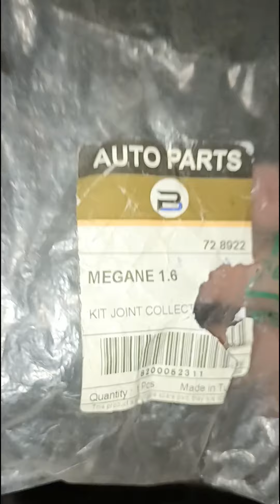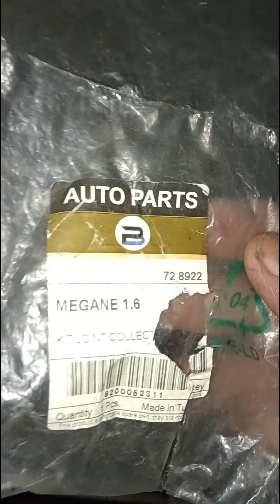محرك السيارة غير مستقر تفتفه RPM طالع نازل المشكل والحل نتفيس الهواءprise d'air du collecteur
prise d'air du collecteur admission moteur de la voiture
محرك السيارة غير مستقر تفتفه RPM طالع نازل المشكل والحل
ChatGPT
مشكلة تفتف ال RPM في محرك السيارة يمكن أن يكون لها عدة أسباب محتملة، والحل يعتمد على سبب المشكلة. إليك بعض الأسباب الشائعة والحلول المحتملة:

مشكلة في نظام الوقود:

فحص وتنظيف فوهات الحقن أو الكربراتير (حسب نوع المحرك).
فحص مضخة الوقود وضغط الوقود.
فحص وتنظيف مرشح الوقود.
فحص وتنظيف حاقن الوقود (إذا كانت السيارة تعتمد على نظام حقن الوقود).
مشكلة في النظام الكهربائي:

فحص وتنظيف موصلات البطارية والأرضية.
فحص وتنظيف الموصلات في نظام الإشعال (البوجيهات، الأسلاك، الموزع).
فحص وتنظيف حساسات السرعة والضغط وحساس الهواء.
مشكلة في الهواء:

فحص وتنظيف مرشح الهواء.
فحص وتنظيف صمام تنظيم الهواء (IAC valve) إذا كان متوفرًا في السيارة.
مشكلة في نظام العادم:

فحص وتنظيف صمامات EGR إذا كانت متوفرة.
فحص وتنظيف المحفز الحفاز (catalytic converter) إذا كان هناك احتمال لتلوثه.
مشكلة في الأجزاء الميكانيكية:

فحص وتغيير البوجيهات إذا كانت قديمة أو تالفة.
فحص وضبط صمامات المحرك.
فحص وتغيير حزام التوقيت إذا كان من الضروري.
فحص وتنظيف الحاقنات إذا كانت متسخة أو مسدودة.
قد تكون هذه الإجراءات العامة مفيدة، ولكن من الأفضل دائمًا استشارة فني مختص أو ميكانيكي لتقديم تقييم دقيق للمشكلة واتخاذ الإجراء المناسب بناءً على نوع وحالة السيارة

عندما يكون محرك السيارة غير مستقر ويفتف، يمكن أن يكون هناك عدة أسباب محتملة. إليك بعض الخطوات لتحديد المشكلة والحل:

1. **فحص البواجي (شمعات الإشعال)**: تأكد من حالة البواجي. قد تكون بواجي قديمة أو تالفة تؤدي إلى تفتف المحرك. قم بفحصها واستبدالها إذا لزم الأمر.

2. **فحص نظام الوقود**: تأكد من أن نظام الوقود يعمل بشكل صحيح. قد يكون هناك تسرب في الوقود أو مشكلة في حاقن الوقود. قم بفحص الخطوط والمكونات المتعلقة بالوقود.

3. **فحص نظام الهواء**: تأكد من أن نظام الهواء نظيف وخالي من الانسدادات. قد يكون هناك تراكم للأوساخ أو تلف في مستشعر الهواء.

4. **فحص نظام الإشعال والكهرباء**: تأكد من حالة الكويلات والأسلاك الكهربائية والمكونات الأخرى المتعلقة بالإشعال. قد يكون هناك تسرب في الكهرباء يؤدي إلى تفتف المحرك.

5. **فحص نظام العادم**: تأكد من أن هناك تسرب في نظام العادم. قد يكون هناك تلف في العازل أو الأنابيب.

6. **فحص وحدة التحكم الإلكترونية (ECU)**: قد يكون هناك مشكلة في وحدة التحكم الإلكترونية. قم بفحصها والتأكد من عدم وجود أخطاء أو تعطل.

إذا لم تتمكن من تحديد المشكلة بنفسك، فأنصحك بزيارة مركز خدمة متخصص لفحص السيارة وتشخيص المشكلة بدقة⁴⁵⁶.